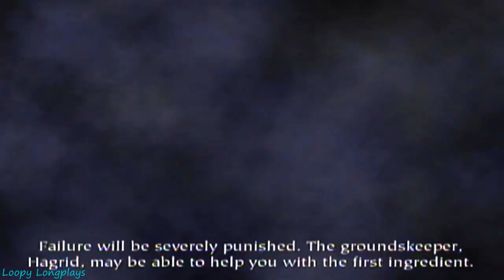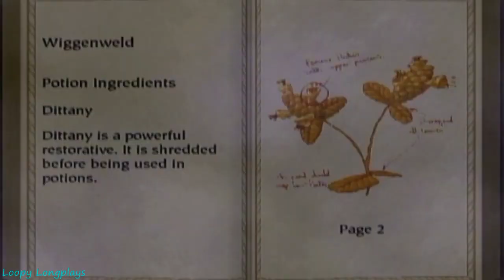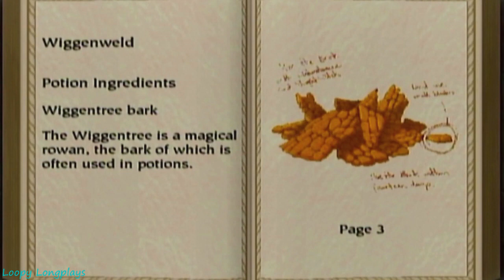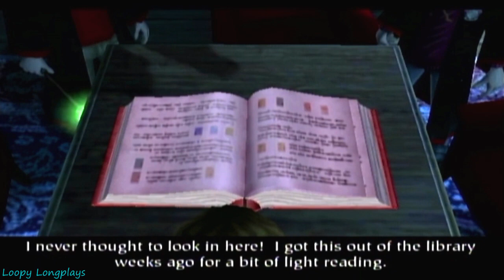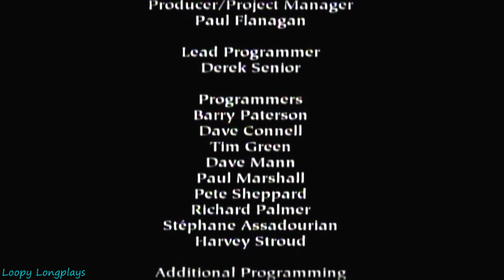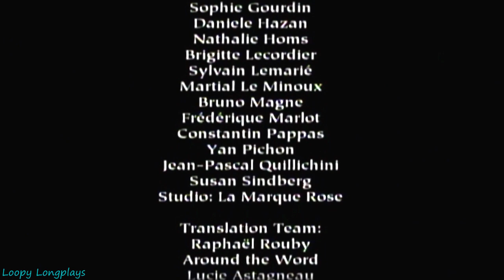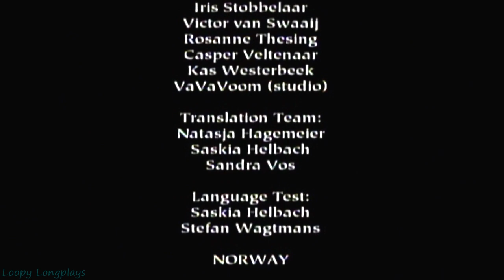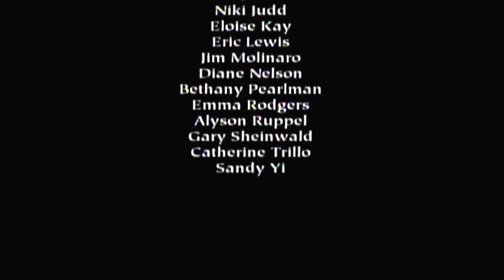Harry Potter and the Sorcerer's/Philosopher's Stone - Longplay Full Game Walkthrough (No Commentary)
Harry Potter and the Sorcerer's/Philosopher's Stone is the first game in the harry potter games, and this was the first time I actually beat it. My favorite is Chamber of secrets but I can see a lot of similarities between the 2. I was very impressed with how closed they followed to the books/movie. Also the cutscenes were very well done. Animations were excellent aswell. Overall a pretty fun game. Anyways like always, I hope you enjoy this longplay.